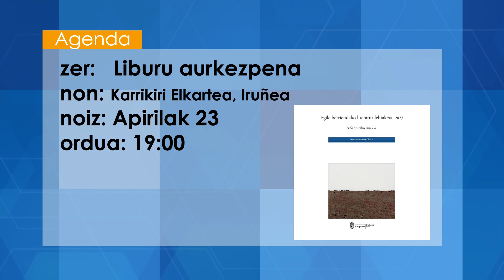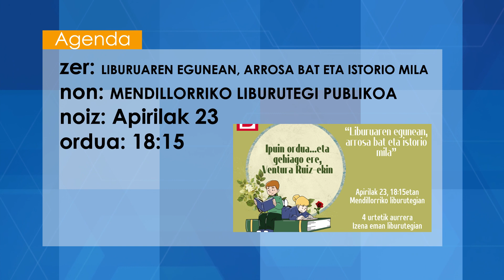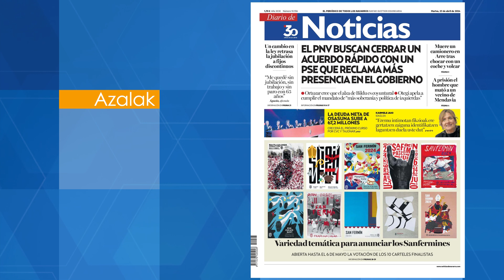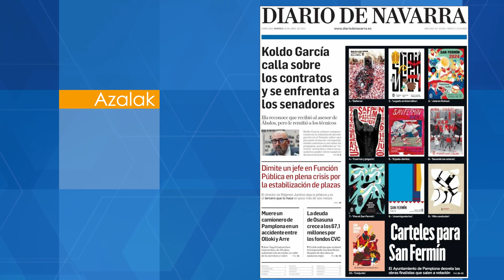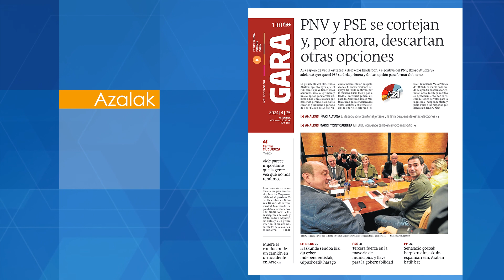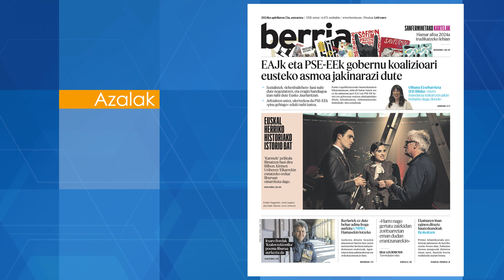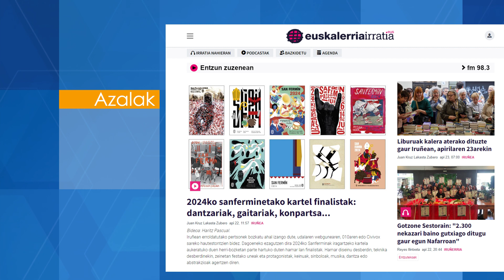Negudaberriaroa 2024 04 23 Parlementuko galderak